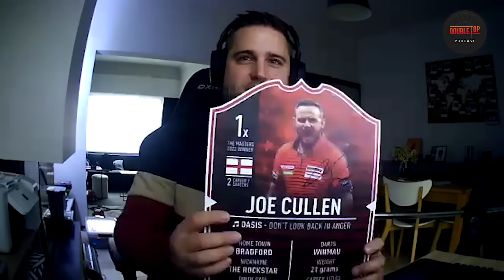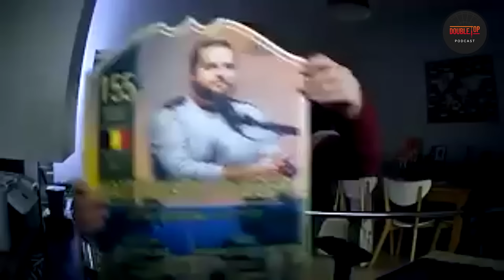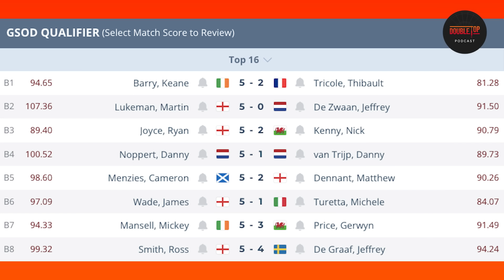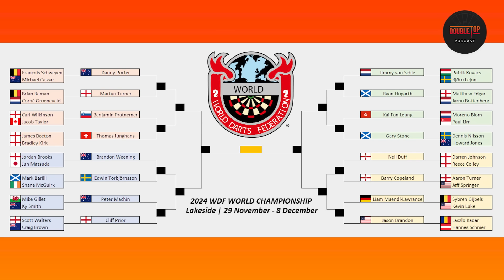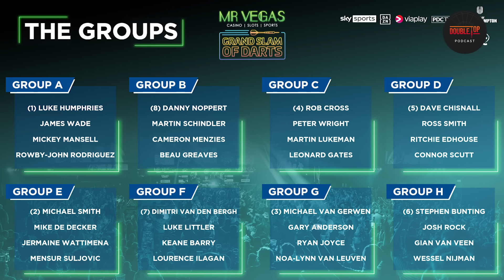'Ik denk dat het lekker is om tegen Gian van Veen te spelen' | DOUBLE TOP PODCAST S3 E6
In Aflevering zes van het derde seizoen van Double Top ontvangen Damian Vlottes en Matthias de Vlieger de teammanager van de TOTO Dart Kings, Jaco van Bodegom. Samen met hem blikken ze kort terug op het EK en de afgelopen Pro Tours.

Ook was er groot nieuws rondom The Masters dat wordt omgetoverd tot de Winmau World Masters. Het toernooi bestaat eind januari uit 204 deelnemers.

Tot slot wordt er uitgebreid vooruitgeblikt op de Grand Slam of Darts. Alle poules worden voorspeld.

Bestel een Ultimate dartskaart!
Kortingscode: DOUBLETOP2024